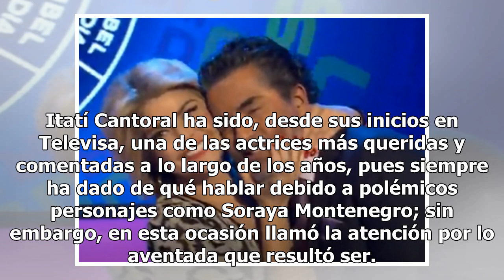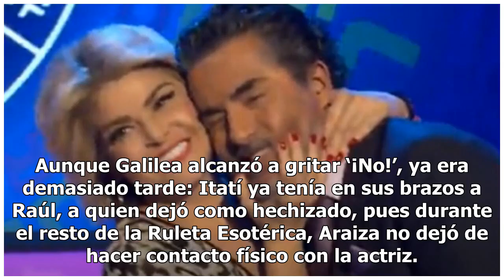Compañera no se resiste y besa apasionadamente a Raúl Araiza en vivo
Itatí Cantoral ha sido, desde sus inicios en Televisa, una de las actrices más queridas y comentadas a lo largo de los años, pues siempre ha dado de qué hablar debido a polémicos personajes como Soraya Montenegro; sin embargo, en esta ocasión llamó la atención por lo aventada que resultó ser. Todo o...